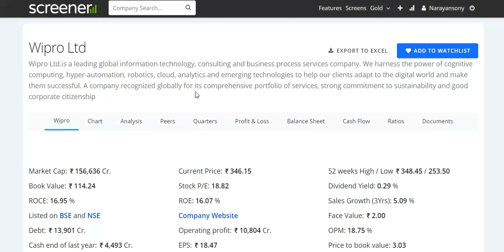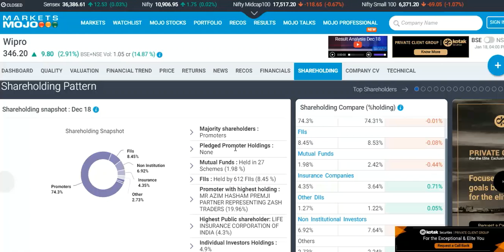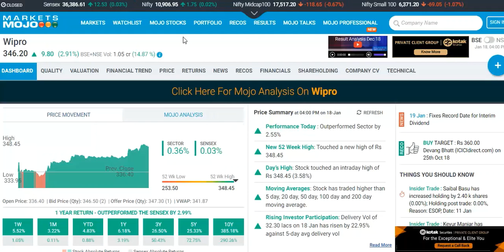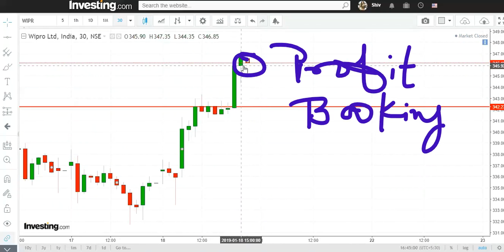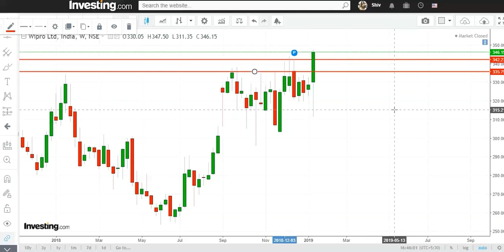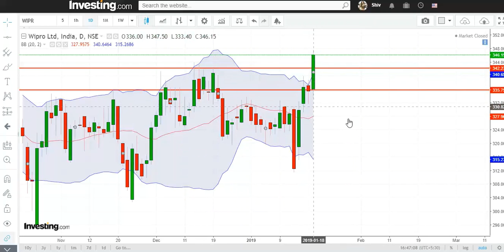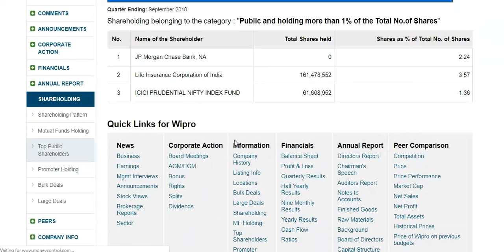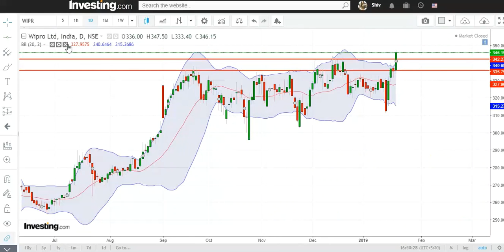Wipro Ltd. !! ब्रेकआउट दीखता है , चलो वाच रखे क्या कहता है !!